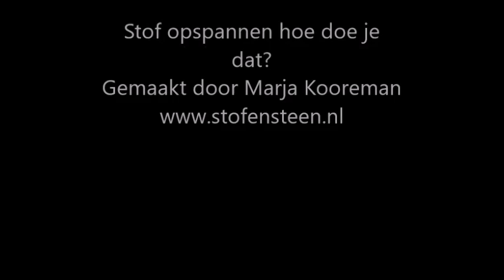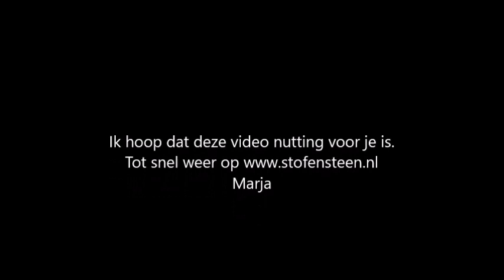How to tension fabric. Upholster backrest and seat.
The website is now There is much more upholstery information.
00:06 compressor
00:15 tension the fabric on the curved backrest.
00:38 fold corners of the fabric and pleats on the backrest
01:01 tension fabric on the seat
01:11 what is a sub staple (the normal staples, but with one leg in the wood)
01:22 fold the corners of the fabric and pleat the seat
01:37 remove the staples